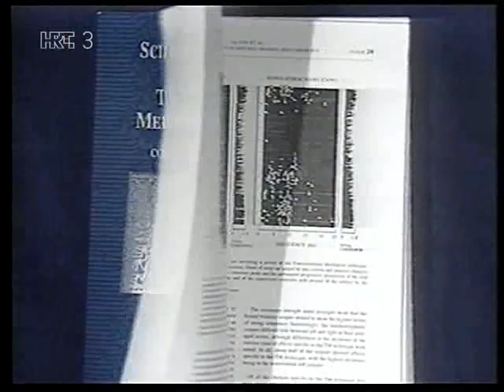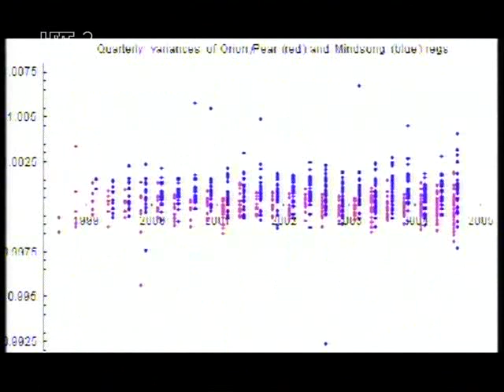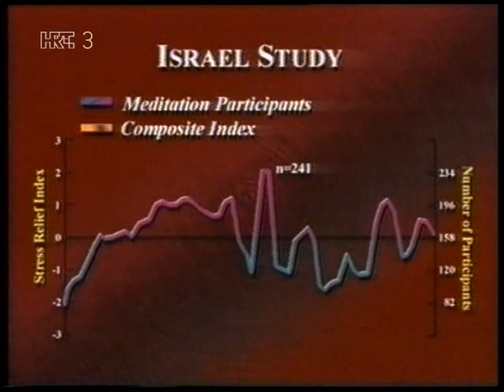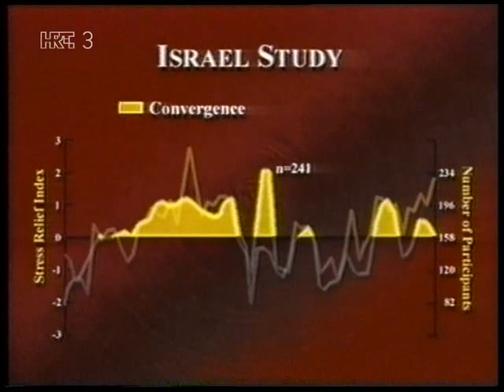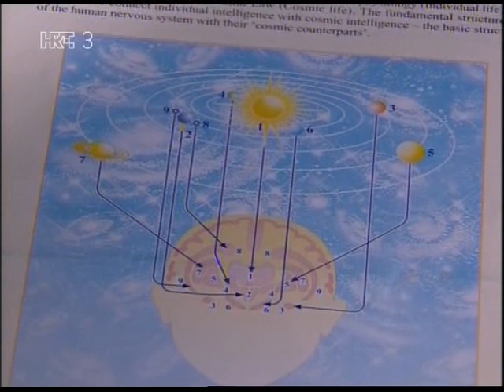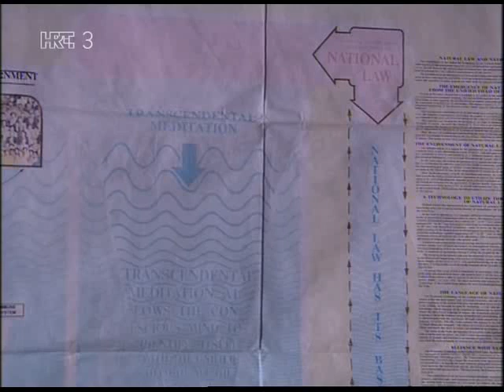Ep 2 - Na Rubu Znanosti (2014) - Transcedentalna meditacija i globalna mirovna inicijativa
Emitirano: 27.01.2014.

Krajem 1960-ih svijet se počeo upoznavati s raznim tehnikama meditacije koje su prodirale s istoka. Njihova prožetost tradicijama i filozofijama krajeva iz kojih su stizale bile su ponekad koliko privlačne toliko i teško shvatljive umu zapadnog čovjeka. To je potaknulo Maharishija Mahesha - po vokaciji jogija, po obrazovanju fizičara - da sintetizira vedska znanja o meditacijama i zvuku i prilagodi ih drugačijem kulturnom okolišu Zapada. Novonastalu tehniku nazvao je transcendentalna meditacija. No, njegov skup postavki i tumačenja meditacije nadilazio je osobnu korist za pojedinca. Meditaciju je smatrao načinom da čovjek prodre do korijena zbilje i odatle djeluje na nju, kako na okolnosti vlastitog života, tako i na događaje svijeta izvan njega. U sklopu TM-a poznati su postali i drugi pojmovi iz indijske vedske tradicije, poput jogijskog letenja i jagija, a koji su imali veze s Maharishijevim postavkama o vezi stanja kolektivne svijesti i 4iskustva koje velike zajednice ljudi - poput država - proživljavaju. Ti pojmovi nalaze se i u temelju Globalne mirovne inicijative koju predstavljamo u emisiji.